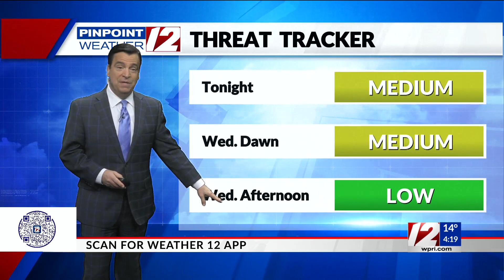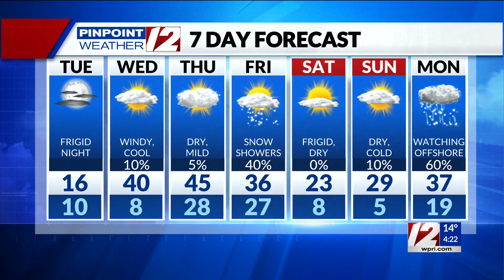Pinpoint Weather 12